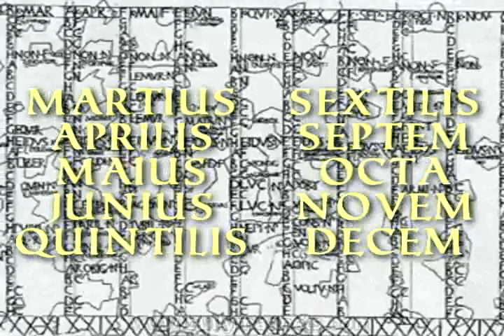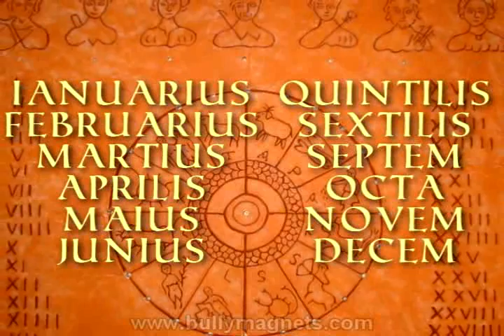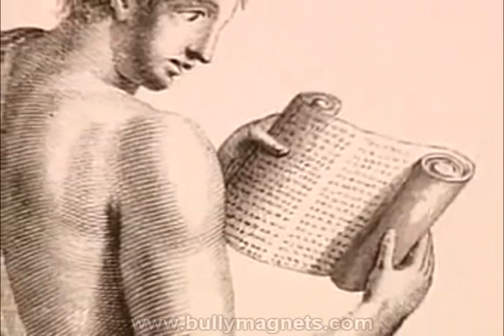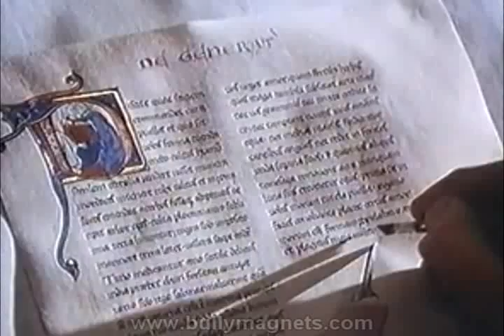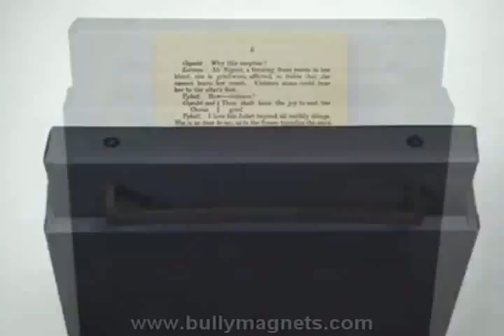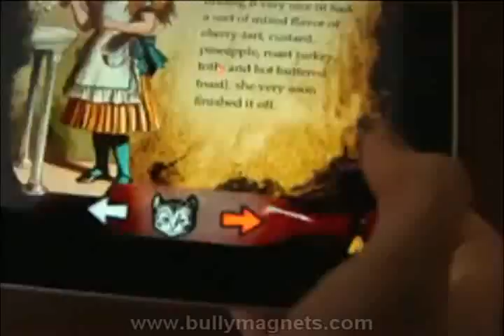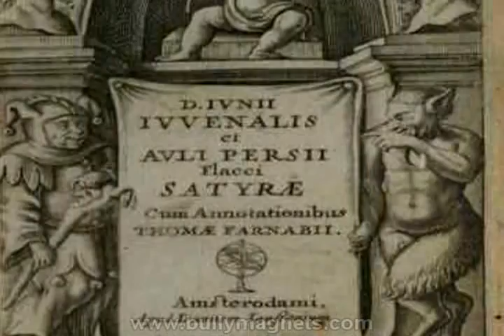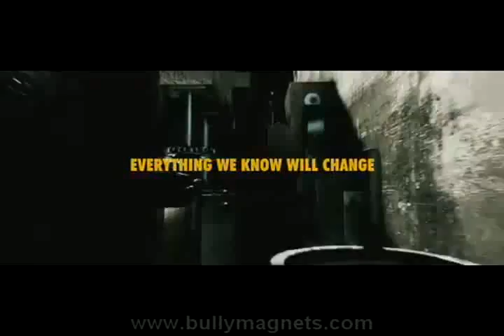El Imperio Romano - Inútiles Datos Ociosos - Historia Bully Magnets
En Bully Magnets les traemos algunos cuantos datos curiosos sobre el imperio romano que aún influyen en nuestra vida cotidiana.

Hablamos en este video sobre el calendario gregoriano y el origen del nombre de los meses del año, sobre la dieta alimenticia romana y la frase "Mente sana en cuerpo sano", sobre los pergaminos y la evolución del libro o incluso sobre la frase ¿Quién vigilará a los vigilantes? que después volvería famosa la novela gráfica Watchmen de Alan Moore. Todas estas herencias de la cultura romana.